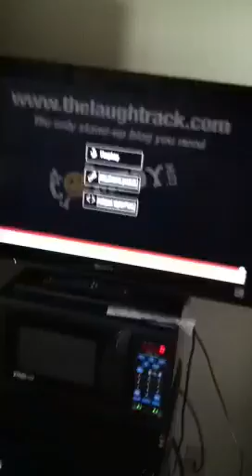CID Corry station Pensacola IT barracks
So pretty much the AC was broke when u was living on the CT side and a broken heater in Florida on a hot night is not fun so I moved to the IT side.